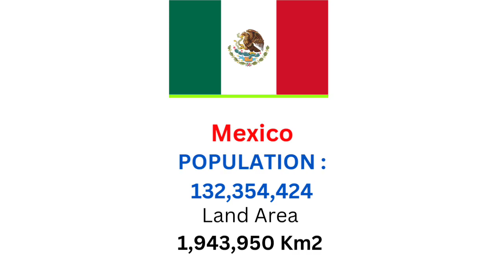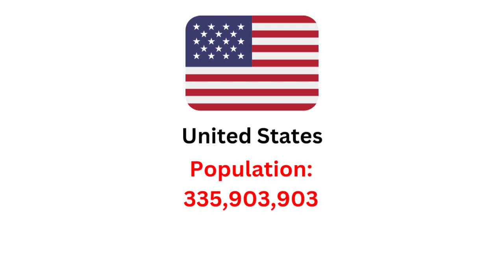Top 10 population country in the world/ Do You know Bangla desh population mumber😱/